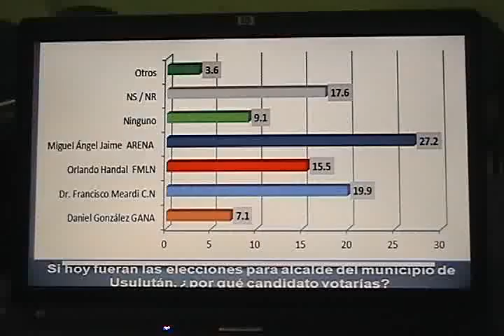Trabajo ARENA cierre de elecciones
El partido ARENA ha preparado más de 3 mil militantes para la defensa del voto el proximo 11 de marzo